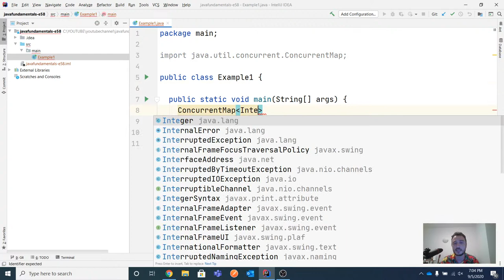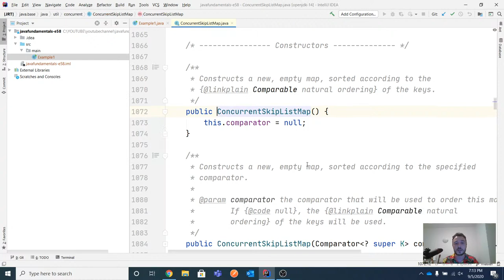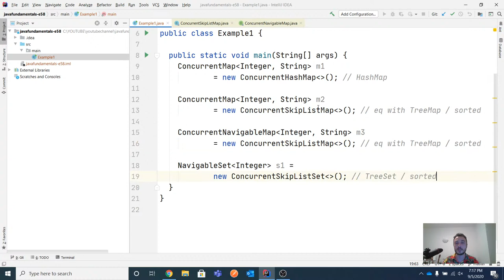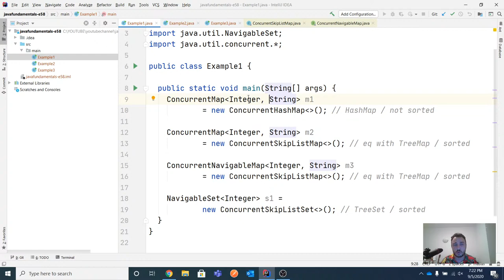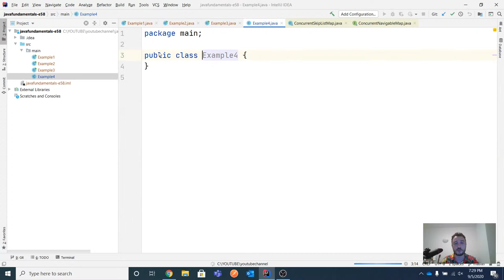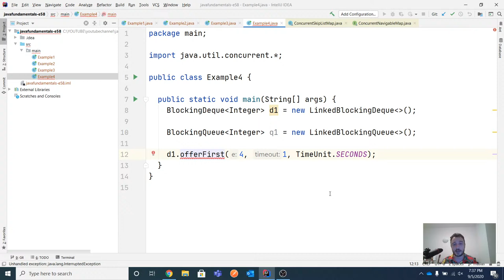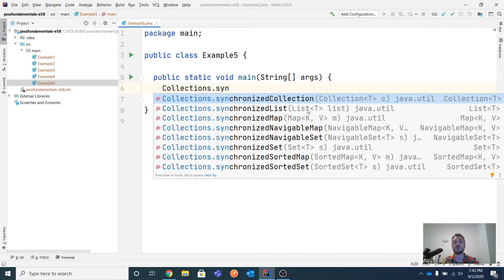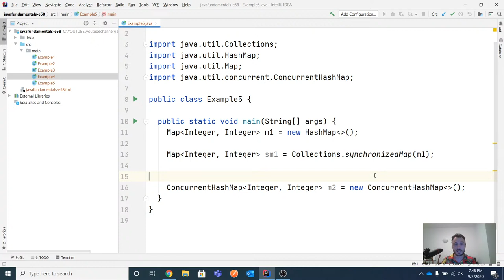Java Fundamentals - Lesson 58 - Concurrent collections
Are you new to Java development? Do you want to know what to start with? This is a complete stream dedicated to you - the junior developer or future developer.

- Java OCP 11 certification
- Learn Java basics
- Find a junior java developer role

If your target is at least one of the above, then this lesson streaming is for you. Join!